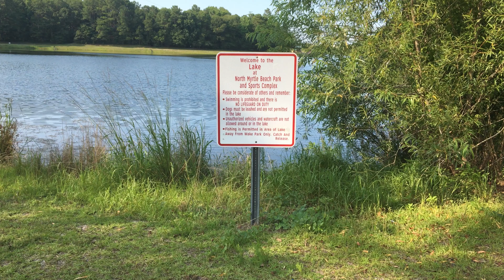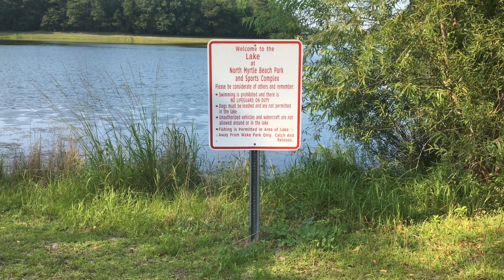Artistic Fishing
The art of fishing is to try, try, and try again. Some days the next day will be better.

Remember: Any day fishing is a good day!!